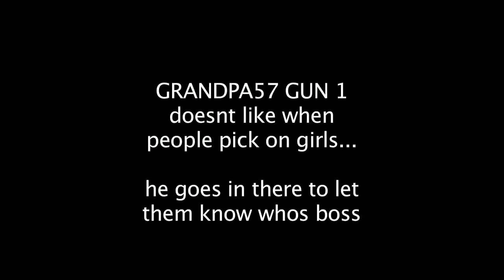Girl Gamers Make Guys Rage | GRANDPA57 GUN 1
Featuring: GothKitty57GUN1 Barbies Gun 1 CATWOMAN GUN 1 SUPERGIRLxGUN 1
Funny Trolling Video with Girls and of course GRANDPA57 GUN 1 to the rescue when the girl's are in trouble

GRANDPA57 GUN 1 is actually 81 years old, his grandsons bought him an xbox in Dec 2009. He had just moved into an old age home where he did not get along with the other seniors, so his grandsons decided to buy him xbox so that he can socialize with people and his grandsons who he had played games with as they grew up most of their lives. they never expected him to actually get into the game and start enjoying it as his primary hobby. He soon joined his grandson's clan the East Gun 1 Clan and has been playing and making people laugh ever since, he may actually be the worlds Oldest Gamer.